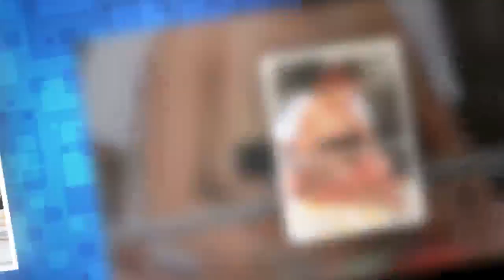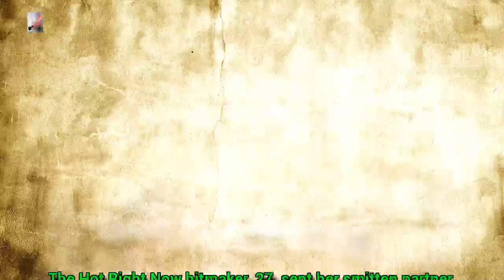Singer Rita Ora And Her Beau Andrew Watt During Their Idyllic Tuscany Break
The Hot Right Now hitmaker, 27, proved to be in full relaxation mode as she went topless while lapping up the sunshine with her beau Andrew Watt , 27, on Wednesday afternoon.